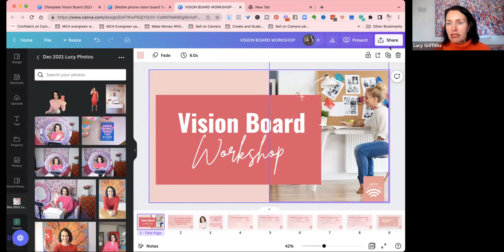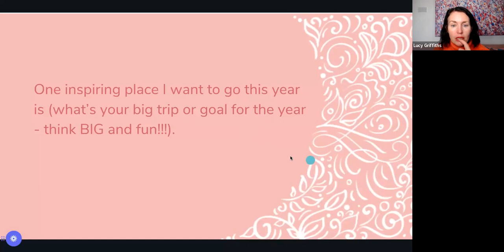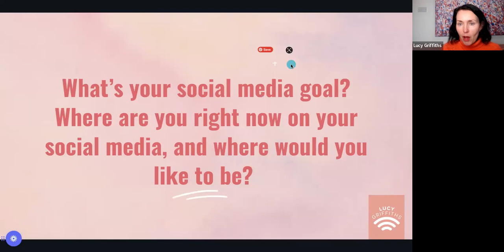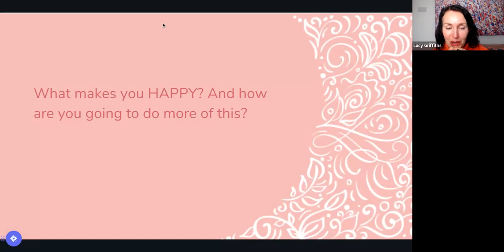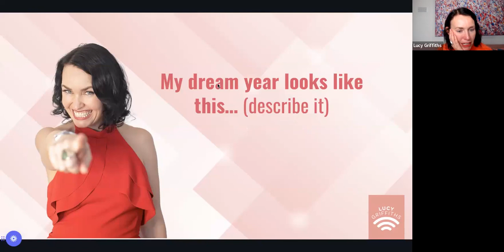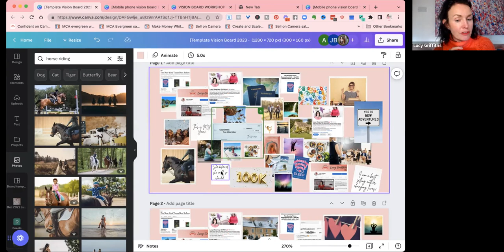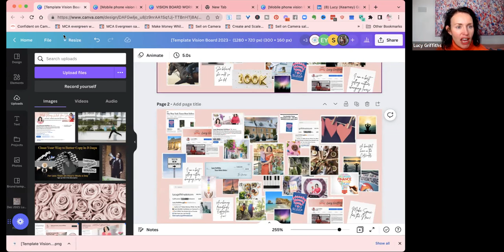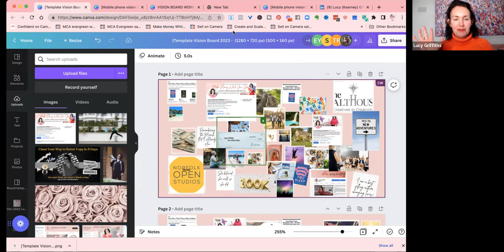Create a Vision Board 2023 for Your Mobile Phone and Laptop Screen Saver - Create Your Dream Life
CREATE A VISION BOARD FOR YOUR MOBILE PHONE AND LAPTOP SCREEN SAVER - CREATE YOUR DIGITAL DREAM LIFE

Join the session and you'll learn how to create a vision board... Here's the link to access the vision boards

And turn your goals and dreams into something that is believable and actionable because you SEE them everyday on your laptop or mobile phone screensaver 💫✨⭐️

This year's been a leap in so many ways... ⭐️✨

It's been a time of enormous personal growth and learning.

A few months ago, I was scared to drive 😳

I couldn't imagine getting on a plane by myself with my son and going away - just the two of us.

And I had no idea how I was going to manage moving house...

Or navigating life as a single parent...

Most of the time I was scared and terrified how it would work out.

But I held true to a vision of the kind of life that I wanted to create...

That life was imagined in the bleakest of times...

But I could see it every day on my vision board and by seeing it, I knew it would become reality.

That's why I'm so excited to share this training so you can create a vision board...

I just want you to see that it's possible to create a life you adore - no matter what shizzle is going on in your life.

I'll be talking about:
✅ Dreams and goals
✅ What would you like to accomplish in the next 365 days
✅ How you too can create a vision board